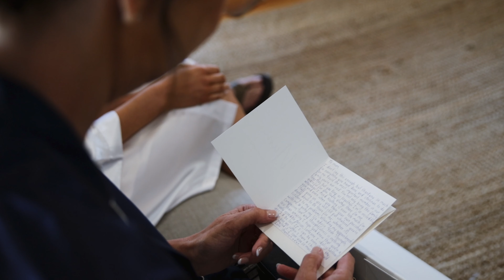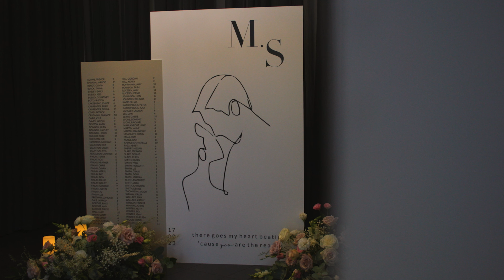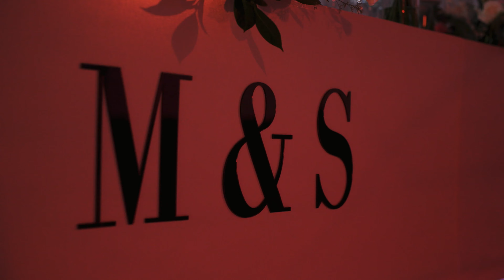Shannen & Michael Wedding Story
M O G G V I S U A L S
Glesee & Michael Mogg

MB01NNHWWX8JYMC
MB01T2TUWZFVOHI